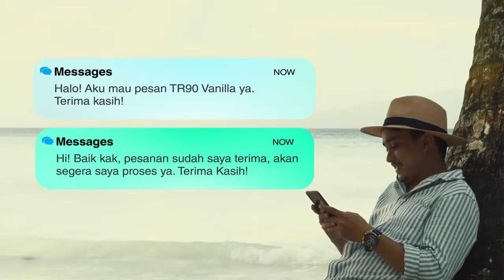BISNIS BUAT KAMU YANG TIDAK SUKA NGANTOR II BISNIS UNTUK MILLENIAL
Hai teman-teman apakah kamu sedang mencari suatu peluang bisnis yang bisa di lakukan dimana saja ? dan juga sambil liburan ?

Apakah kamu tahu dengan kita menjalankan bisnis nuskin . kita bisa mempunyai bebas mau kemana saja. tanpa perlu ada bos . dan yang terpenting kita bisa punya duit nya juga looo.

Untuk informasi konsultasi silahkan inbox saya dengan klik link di bawah ini

Link WA

Check my another youtube

untuk informasi lebih lanjut silahkan inbox saya

join dengan saya untuk informasi lbh lanjut. terima kasih.

Link WA